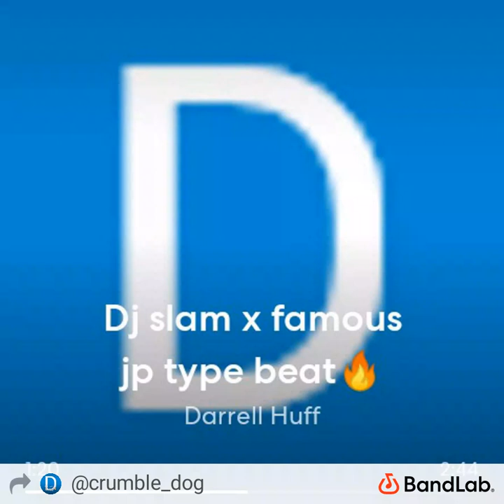Dj slam x famous jp type beat🔥 by Darrell Huff